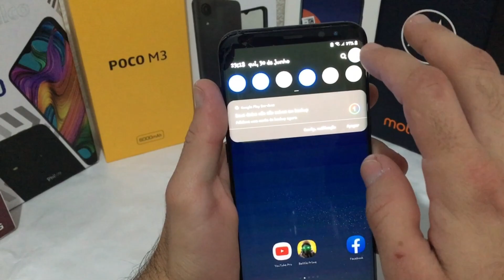FONTES EM NEGRITO - GALAXY S8 PLUS (TUTORIAL SEM ENROLAÇÃO)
Vou mostrar nesse vídeo como colocar a fonte (as letras) em negrito no galaxy s8 plus